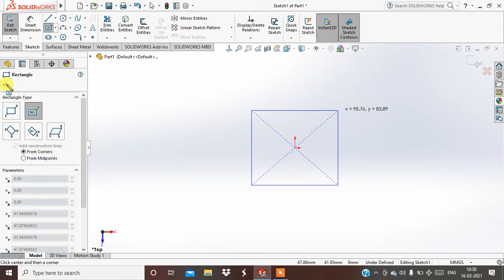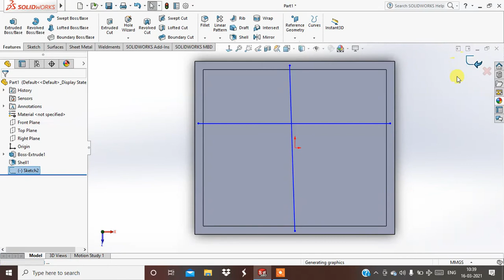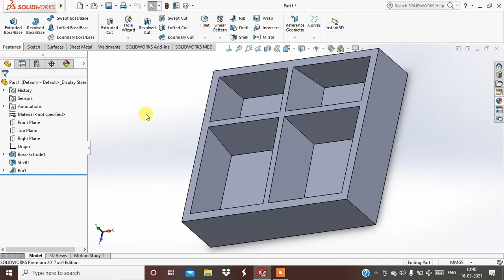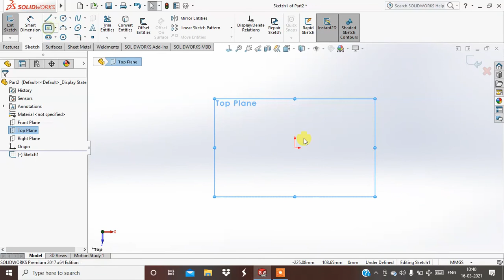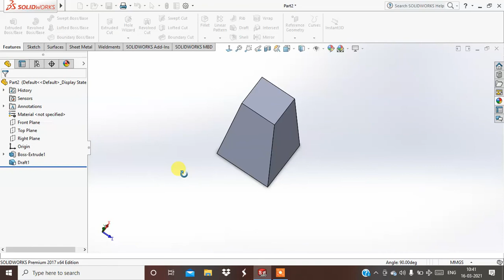Solidworks Sheet rib draft